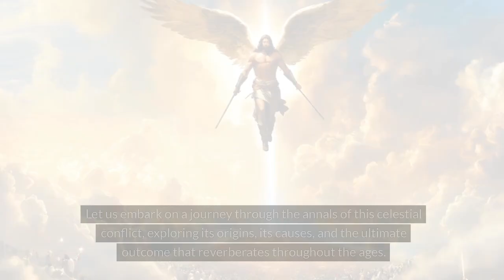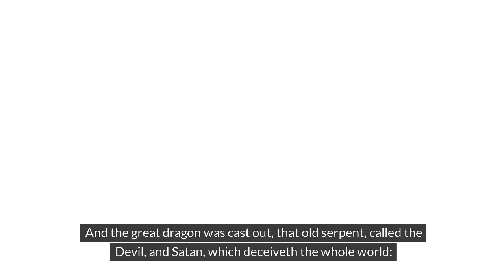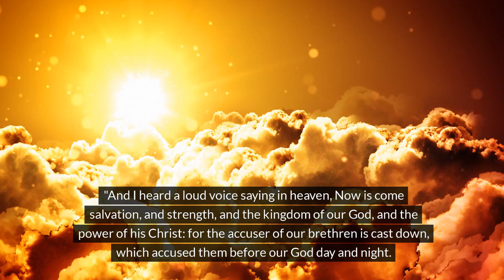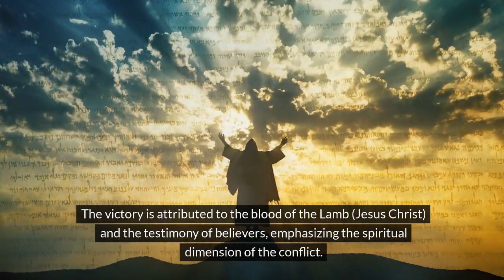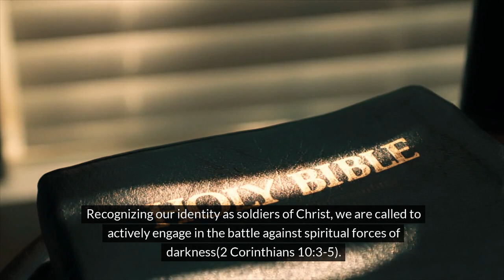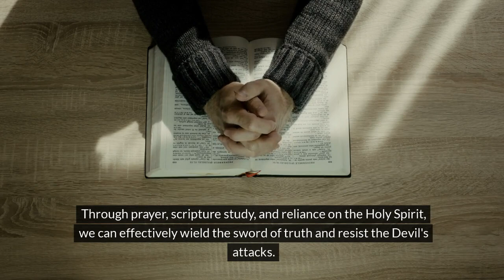Archangel Michael vs Satan: The Clash of Titans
This video delves into the heavenly war between the Archangel Michael and the Devil (often depicted as a fallen angel). Discover the reasons behind the conflict, the forces at play, and the ultimate outcome of this epic clash.

Uncover:
~ The origins of the war in different religious texts
~The symbolic meanings of Michael and the Devil
~A dramatic portrayal of the celestial battle (using animation or imagery)
The significance of this event in religious traditions

This video is perfect for those interested in:
~ Biblical and religious stories
~ The concept of good versus evil
~ The nature of angels and demons